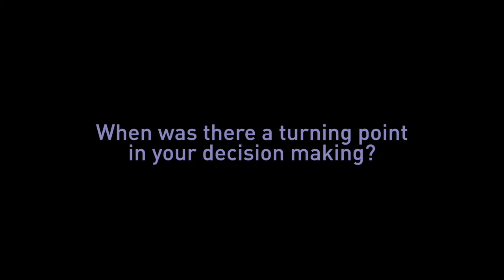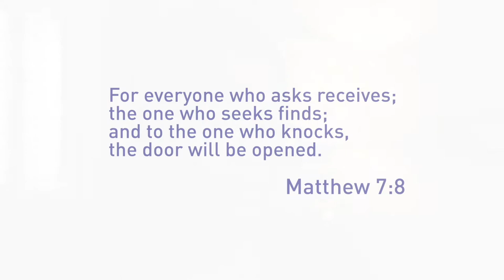A Story of Life (The Mike Whitson Invitational)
The Mike Whitson Invitational will be Monday, September 16, 2019. This year all proceeds will be going to support The Human Coalition in Charlotte, North Carolina whose mission is to end abortion in America. Here is a story of Saionna and how she chose life!